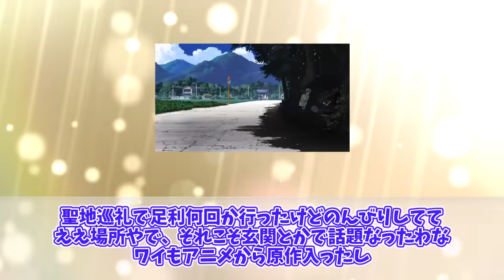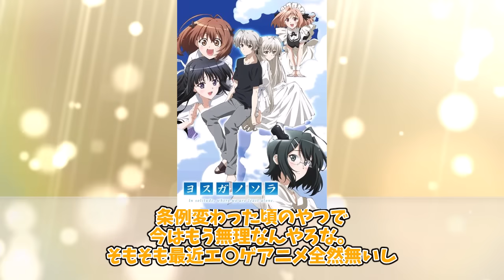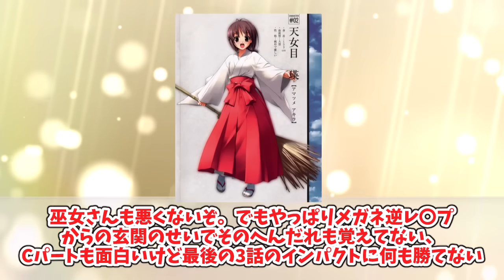ヨスガノソラという語り継がれるべき伝説のアニメを楽しむ視聴者の反応集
今回はヨスガノソラという今も語り継がれる伝説のアニメを楽しむ視聴者の反応集を紹介しました。